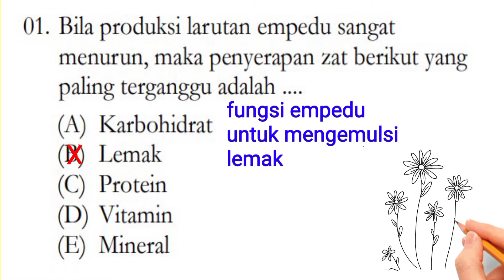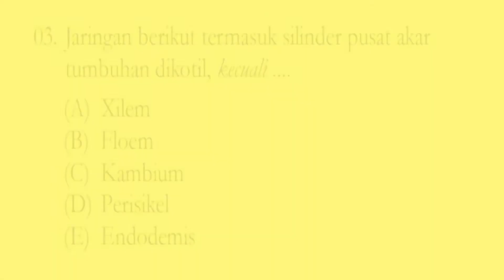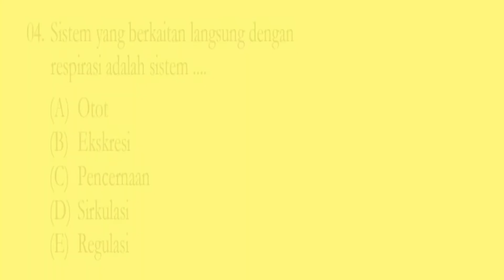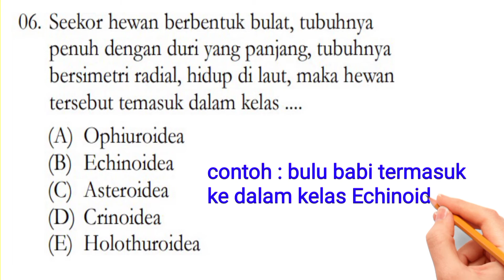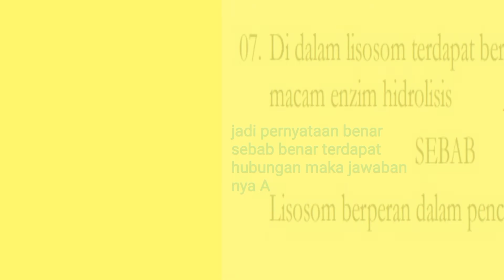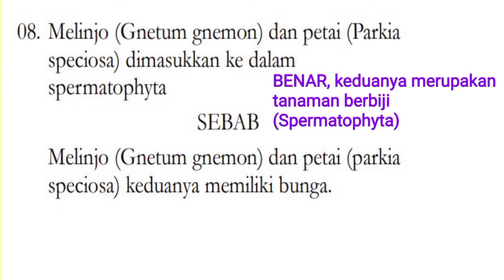Pembahasan Soal Biologi SMA part 1